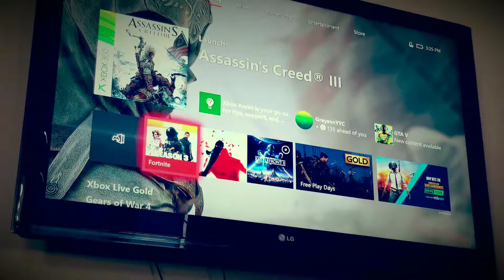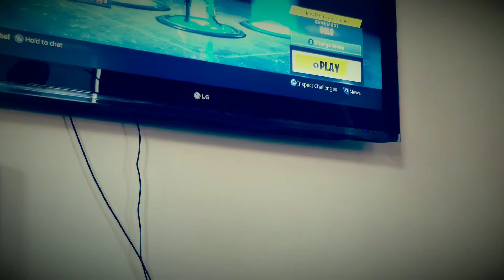I rage quit fortnite😠😠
Nerd out black panther respect my throne